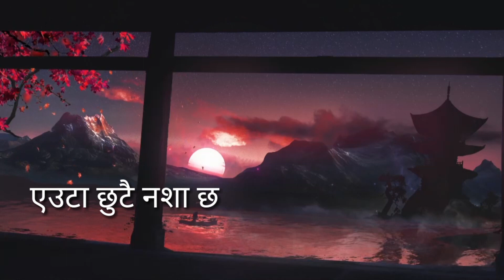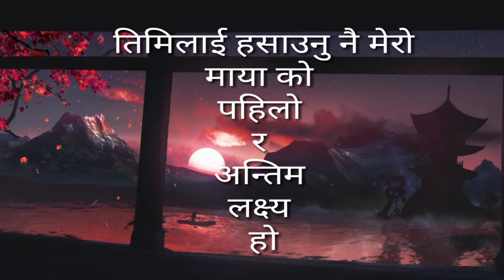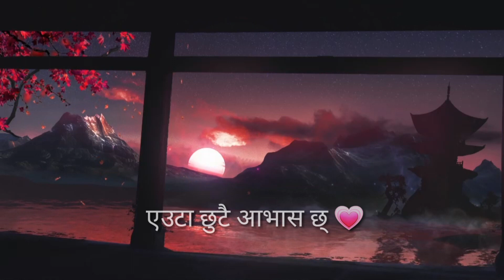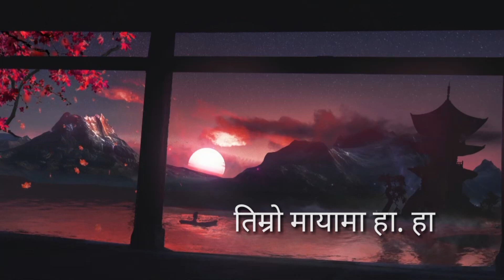Brahmastra Band Nepal - Antim Lakshya /Old Superhit Song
promoting music and musician